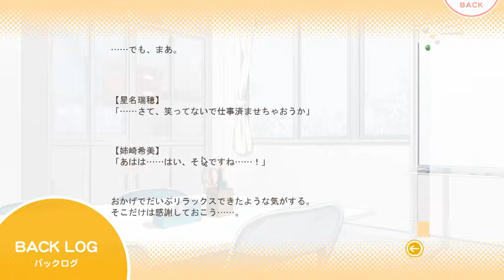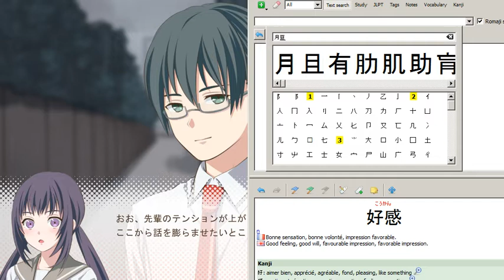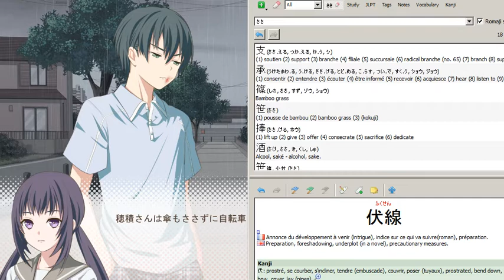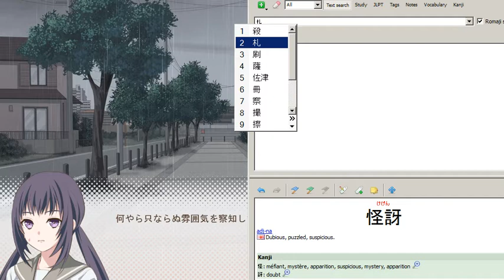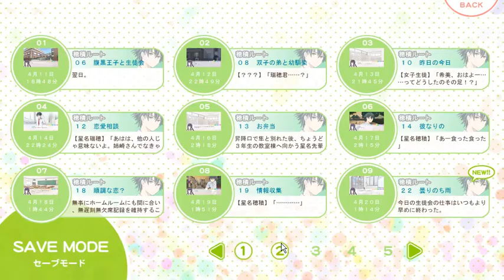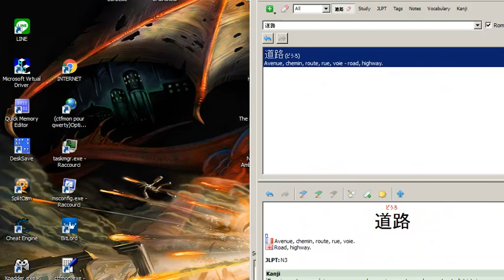Let's play in japanese: Watajuu - Hozumi 27 - Uh oh... 誤解！？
I am playing Watashi no Real wa Juujitsu Shisugiteiru -My life is too good- in japanese, and translate on the fly.

( Translator's note : 誤解 in Japanese means 誤解 )